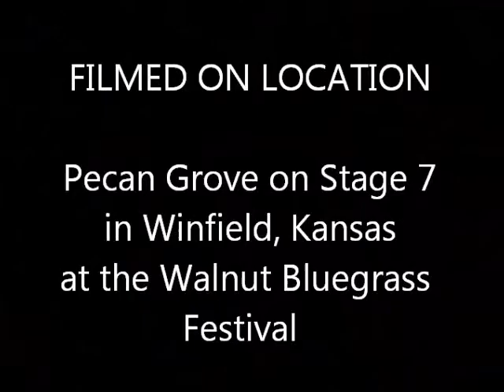Lance at Winfield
Lance at Winfield Stage 7 2012